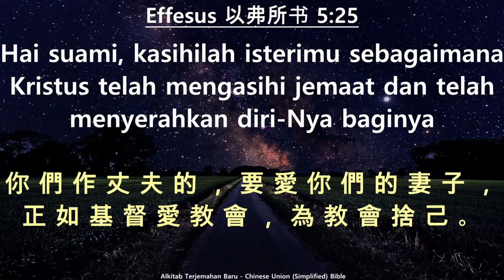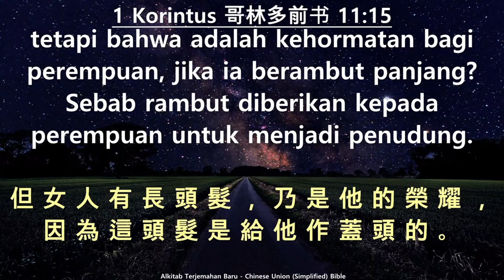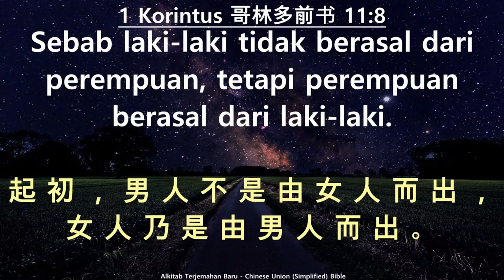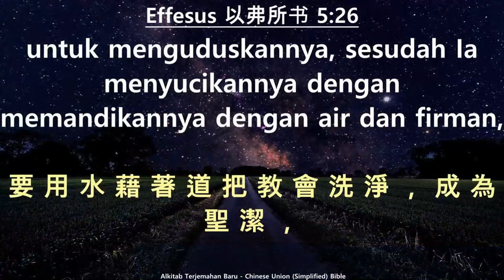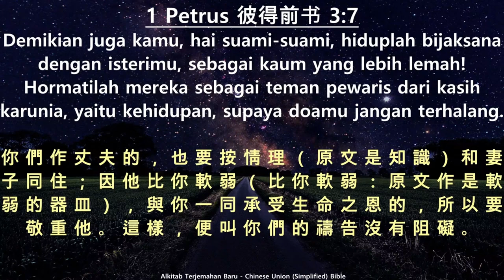Pernikahan yang Bahagia (Pnt. Chao Ming Yang)